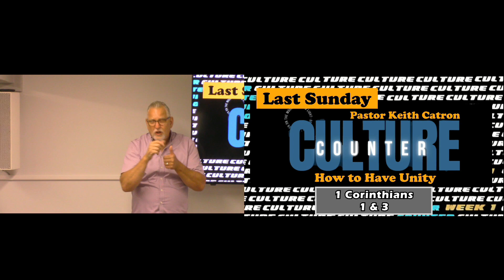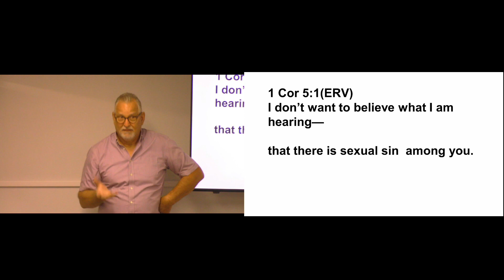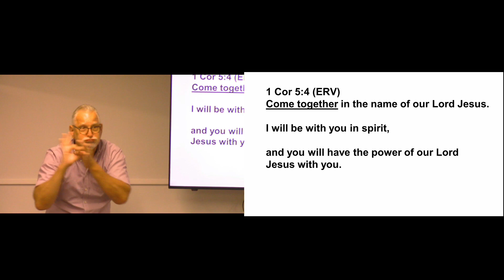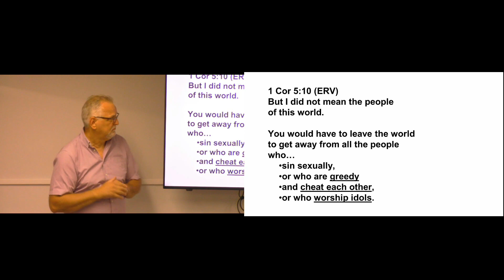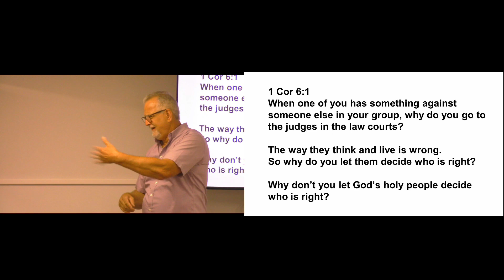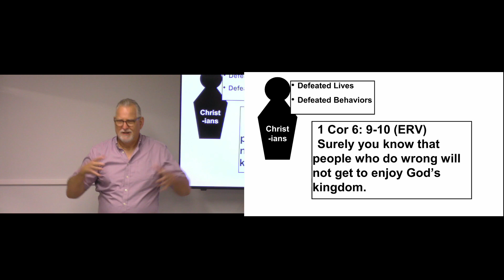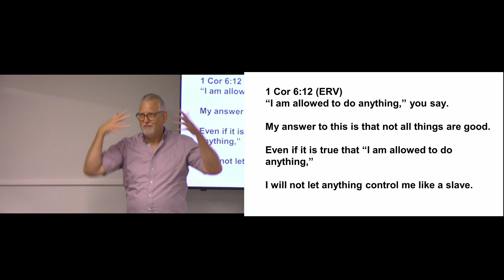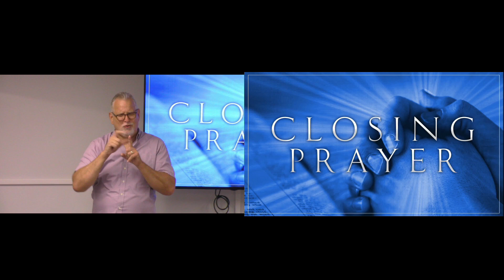July 2, 2023 | Counter Culture | How to be Holy | Week 2 | Pastor Keith Catron